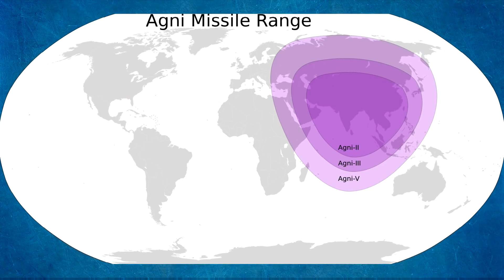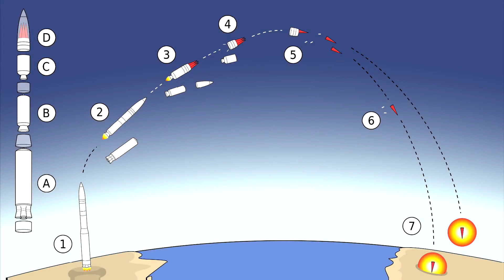Top 10 Nuclear Missiles in the World | Countries Having Long Range Nuclear Missiles | Latest Study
Top 10 Countries With Longest Nuclear Missiles Range in the World.
Latest Nuclear Warheads, and the countries having dangerous Nuclear bombs in the world. Let's Begin;

0:00 Introduction
0:18 Pakistan, Shaheen 3
0:48 India, Agni 5
1:11 France, M 51
1:34 Israel, Jericho 3
1:57 UK, Trident 2
2:26 North Korea, Hwasong 15
2:53 USA, Minutemen 3
3:27 China, DF 5
4:00 Russia, R 36
4:34 UpNext